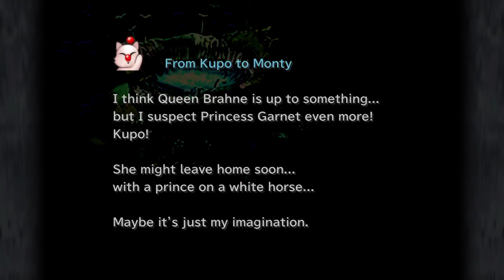Final Fantasy IX HD Part 2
In this episode we continue the epic tale of Final Fantasy IX HD on the PS4. We must rescue the princess from the forest monsters!